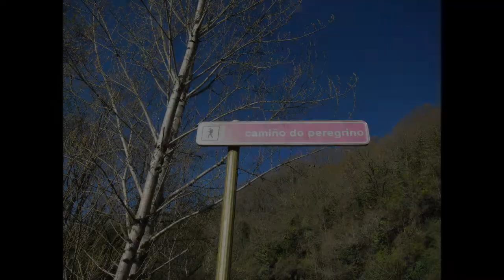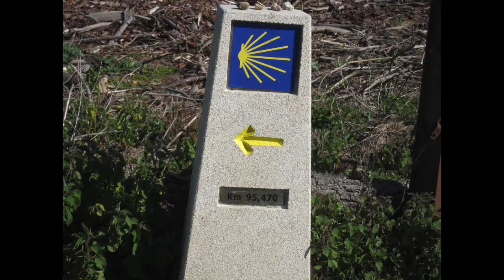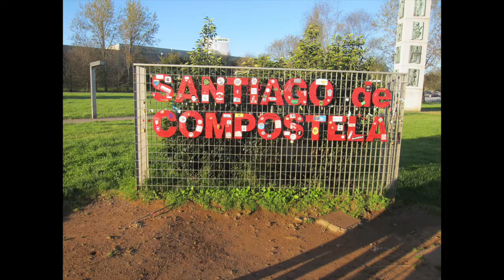Camino 2017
Camino de Santiago April 2071 Sarria to Triacastela to Santiago